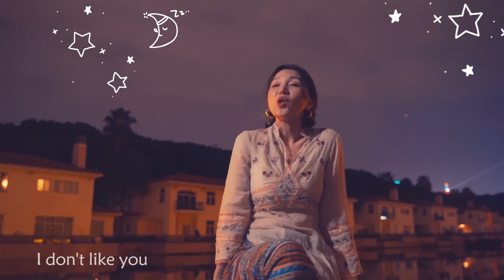[MV]: 阿朵 Aduo - 不喜欢但爱 I Don't Like You, But I Love You (Tsis Nyiam Tiam Sis Hlub)